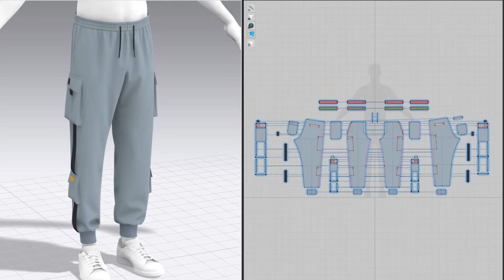Cargo Sweatpants, Marvelous Designer, Clo3D